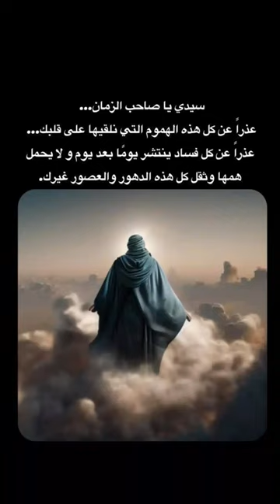سيدي ياصاحب الزمان. 😔🥀 تصميمي لايك وشتراك